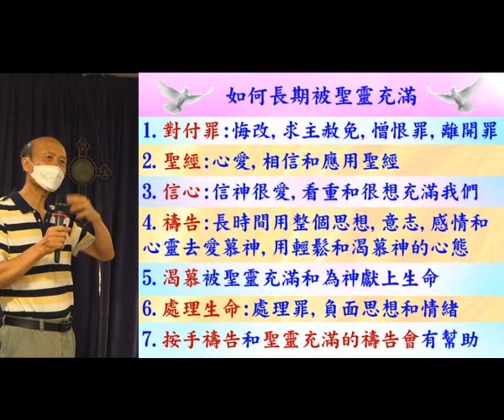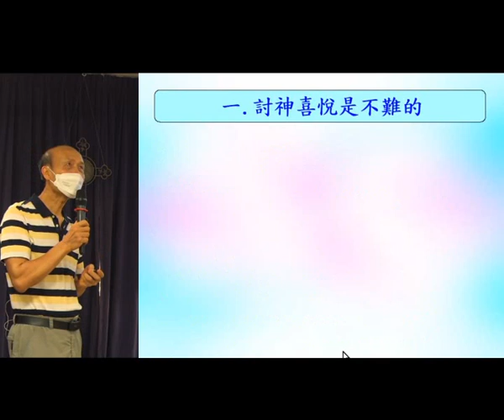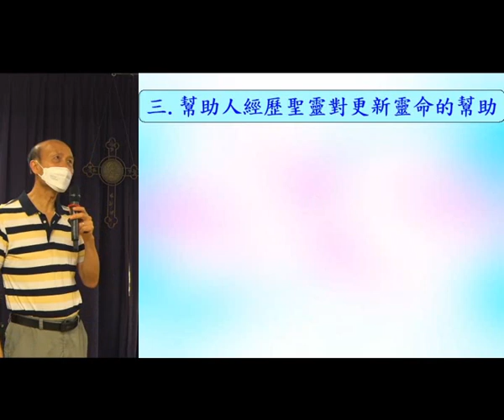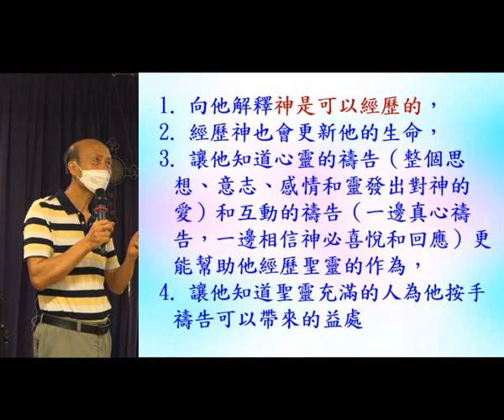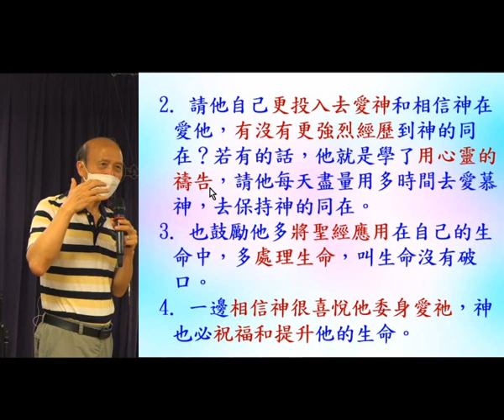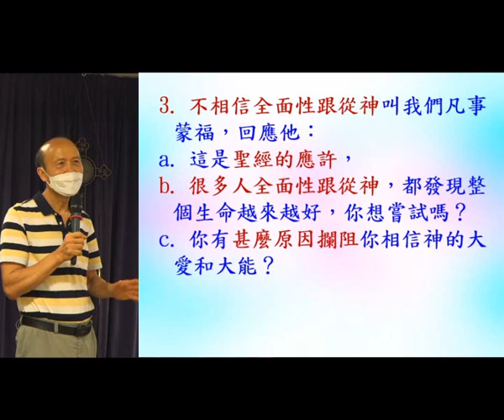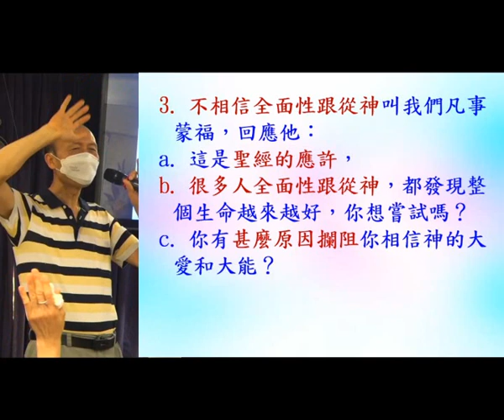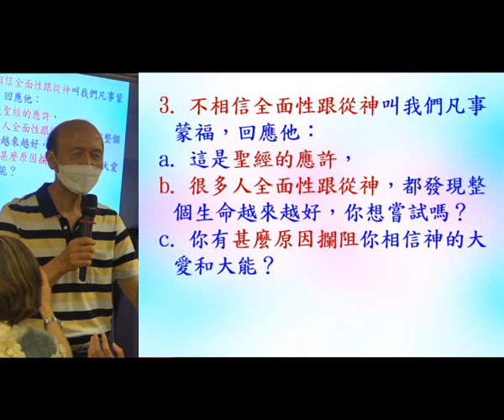在聖靈能力中更新人的靈命 13.6.2021 -葉牧師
在聖靈能力中更新人的靈命

1. 與主的關係：怎樣建立與主相愛的關係，怎樣從主的愛得力，怎樣深信神的供應和計劃。
2. 處理生命：怎樣不被人、罪、負面思想情緒和潛意識、婚姻和生活的問題、和侍奉的問題影響。
3. 進入不同層次的侍奉：侍奉可以由簡單的生活見證，到建立別人的靈命，或進入策略性的侍奉。

《輕鬆得勝》的特色：
1. 一目了然：簡單知道怎樣處理和發揮生命。
2. 有實際可行的方法：我和很多人曾20年實際地應用。
3. 可以輕鬆喜樂地得勝：可以在恩典中輕鬆喜樂地處理任何問題，不需要在壓力下成長。因為耶穌的軛是容易的，而神喜悅我們任何真心的努力。
4. 活出《輕鬆得勝》並不太難：處理和發揮生命並不是遙不可及。